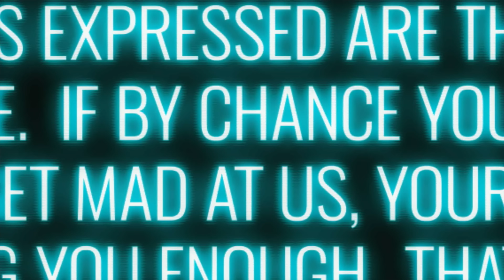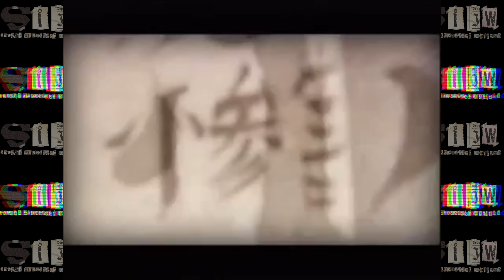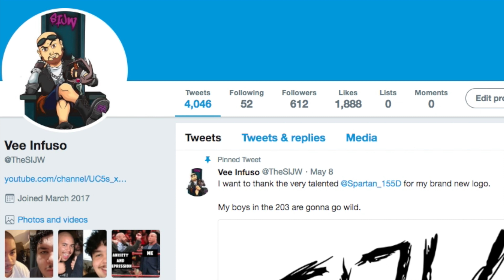FROM PRINCE TO LORD: THE ALBERT STORY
The story of the man known as Jason Albert... or Albert... or Prince Albert... or A-Train... Or Lord Tensai... Or Tensai... Or Sweet T... Or Giant Bernard... Or Matt Bloom... Or...
Ohhhhh here it goes!